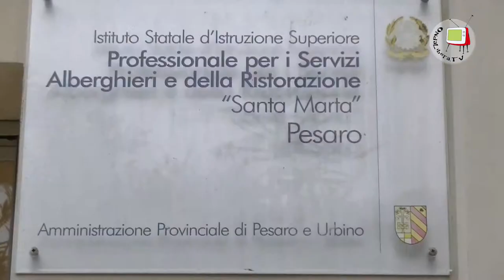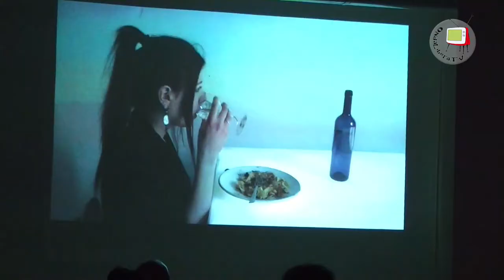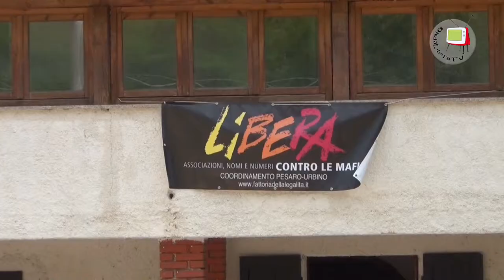Pesaro - Alberghiero - Serata conclusiva della rassegna Corto e mangiato 2015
Anche l'edizione 2015 di Corto e Mangiato si è conclusa con successo. Il 10 aprile 2015, presso l'Istituto Alberghiero Santa Marta di Pesaro si è svolta la serata conclusiva della rassegna con la premiazione dei vincitori del concorso di Corti.
Quest'anno il tema era "Cibo della Legalità", e il messaggio era che non esiste un cibo "buono" se non è anche eticamente "giusto",in quanto rispettoso dell'ambiente e delle regole democratiche, in altre parole se non è "legale".
L'Istituto Alberghiero Santa Marta di Pesaro da anni sta seguendo questo percorso pedagogico per far nascere nei giovani studenti il senso dell'etica e della corresponsabilità, elementi questi essenziali per il rispetto della legalità democratica e per contrastare la criminalità organizzata.
La rassegna "Corto e Mangiato", giunta ormai alla IX edizione, è una delle tappe di questo lungo percorso durante il quale gli studenti si sono relazionati con molti personaggi di primissimo piano nella lotta alla criminalità organizzata.
Come di consueto la rassegna, oltre che dall'I.I.S. Santa Marta/Branca, è stata promossa dall'Associazione Cult. Ambasciatore Territoriale dell'Enogastronomia, dalla Cooperativa Gino Girolomoni e dal Comune di Isola del Piano, con il patrocinio di: Regione Marche, Provincia di Pesaro Urbino, Comune di Fano,  Libera e molti operatori nel settore enogastronomico e del biologico.